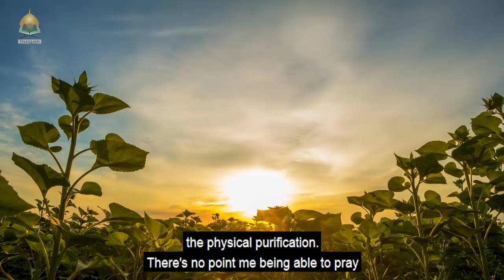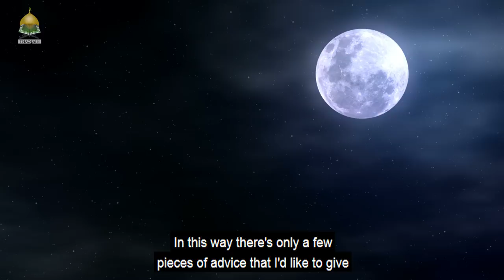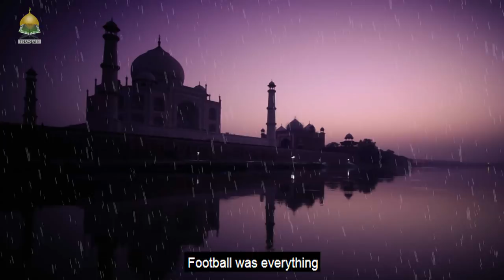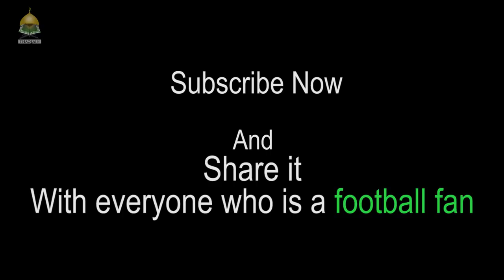A Muslim Scholar's Advice To Football World Cup Fans - Sayed Ammar Nakshawani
This advice by Sayed Ammar Nakshawani will change the way you feel about Islamic Scholars. It is generally considered that Islamic scholars do not promote sports. They are often seen as materialistic pleasures. Sayed Ammar Nakshawani changes the dynamics of discussion and points out  3 lessons one can take from a game of football.